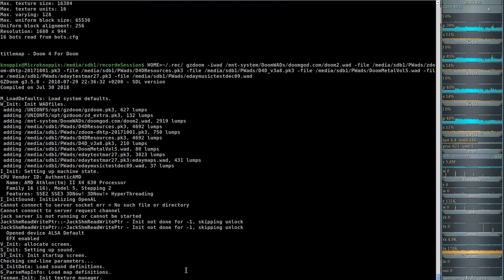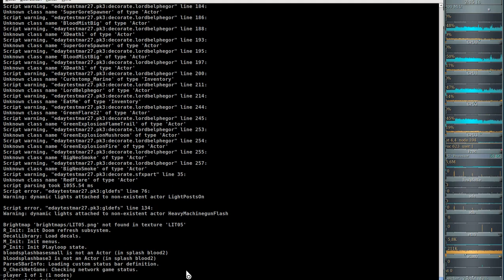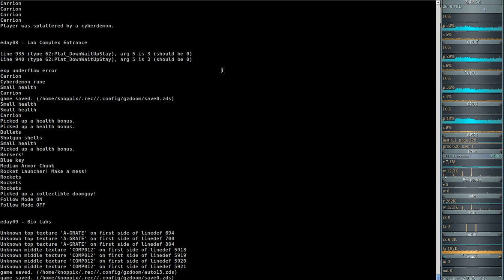DooM 2016 2018 Extermination Day (gzdoom) #08 - Lab Complex Entrance